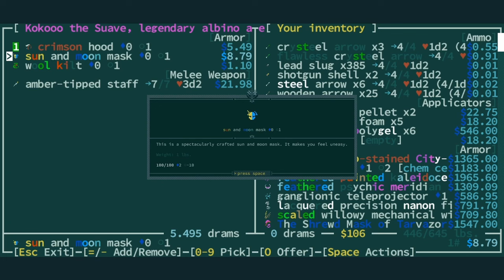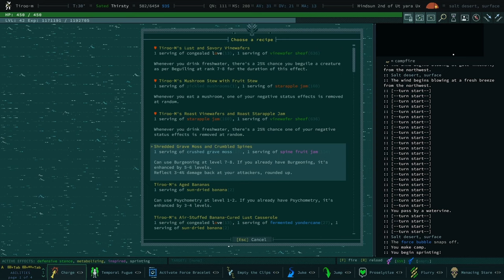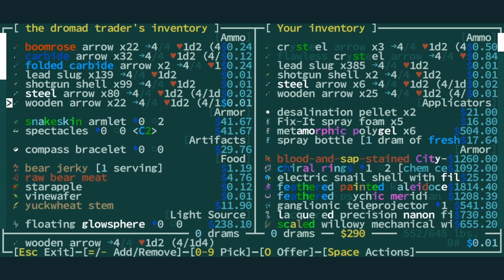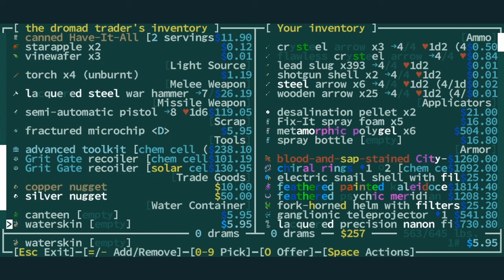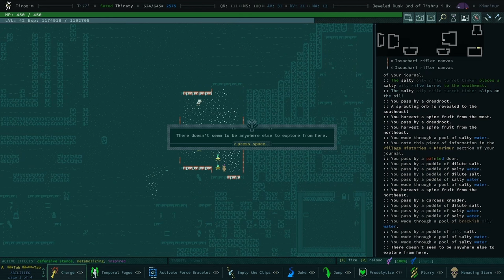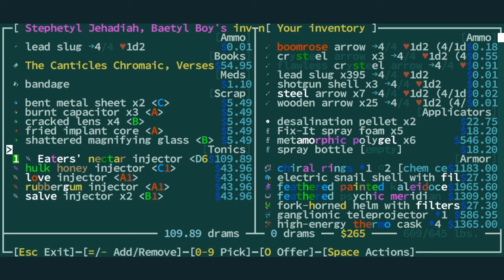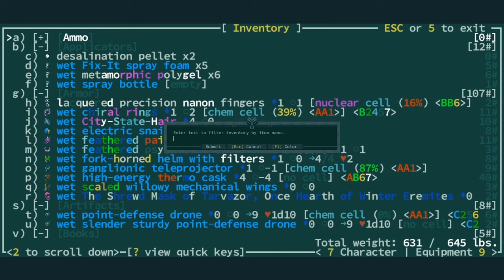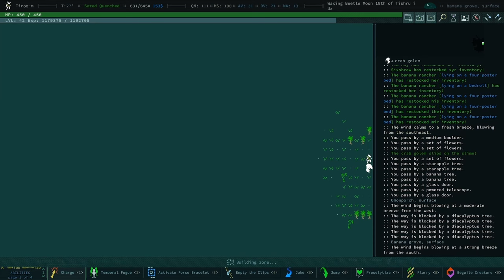We Approach the Sun as We Gleam The Psychal Web - Qud Buds - Gnarf